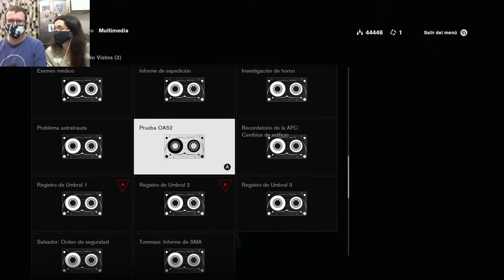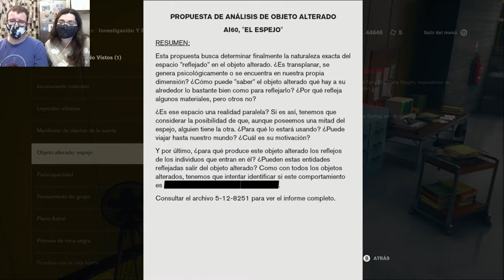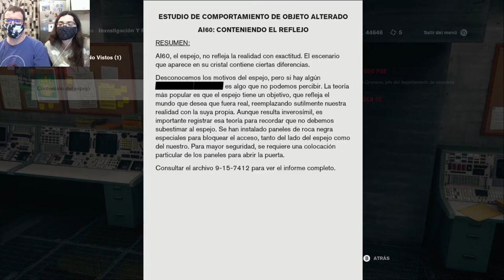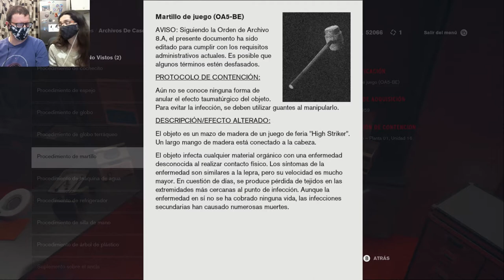Satirrut | Control 20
También sale el moho, pero nos da igual.